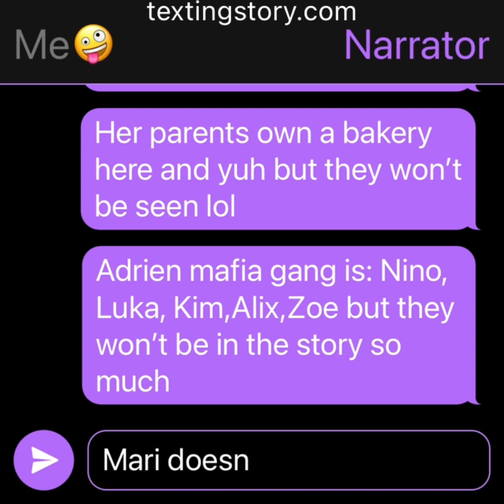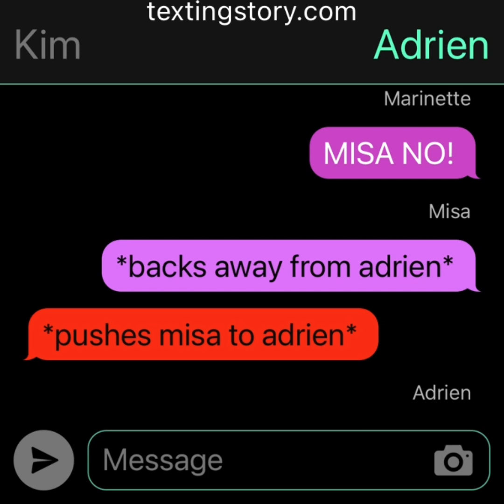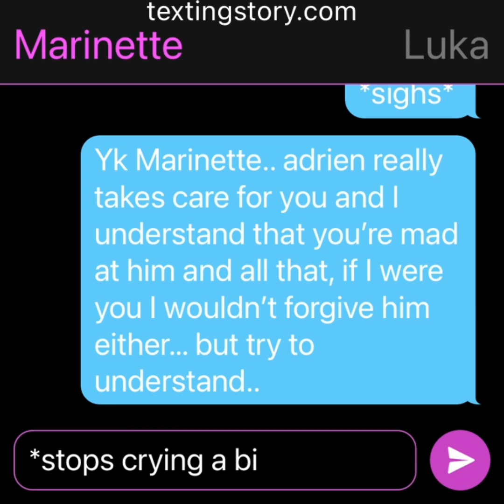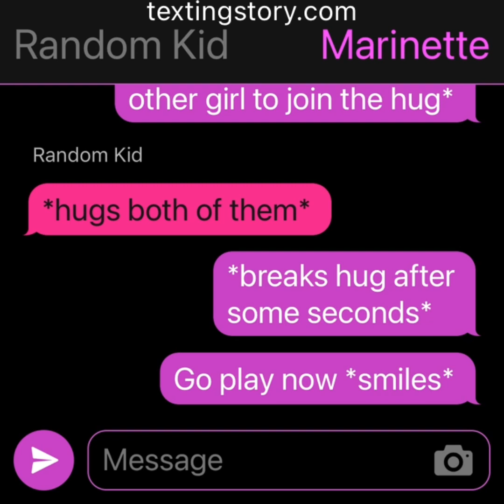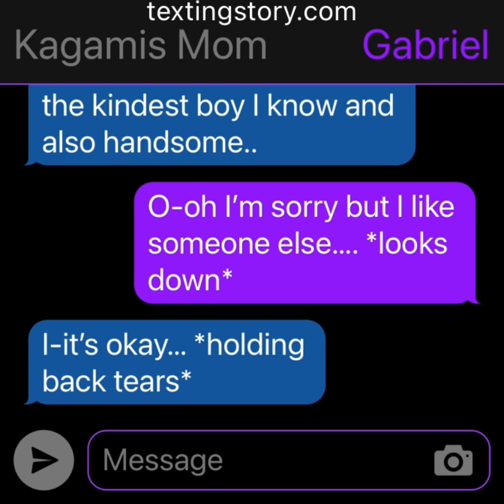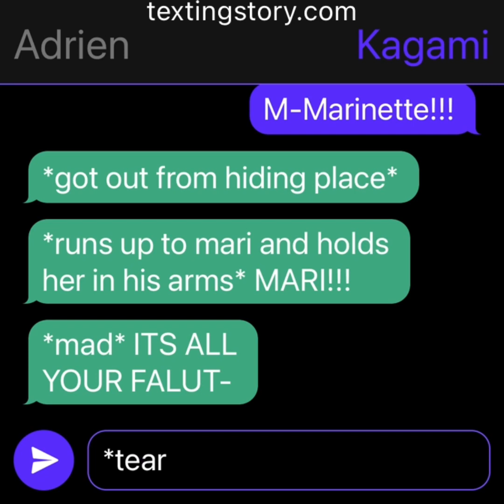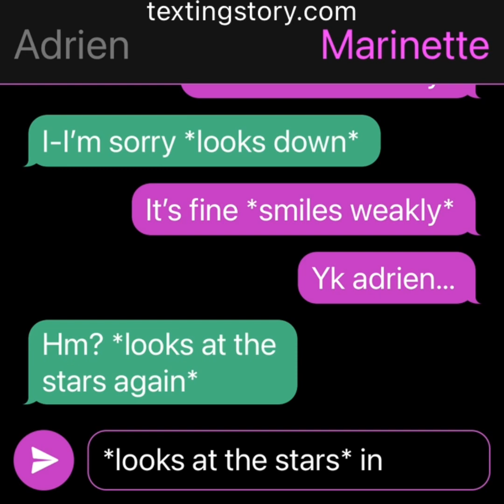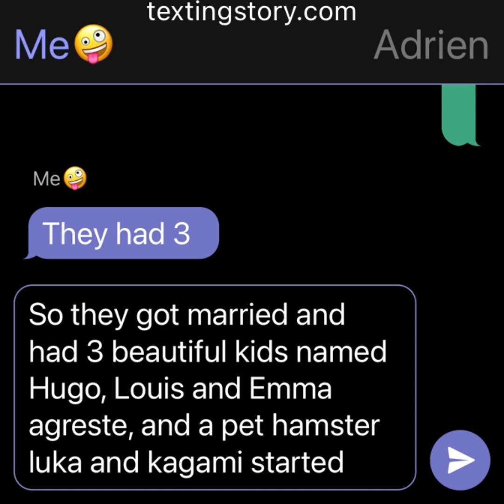Mafia Boss In Love ||one shot